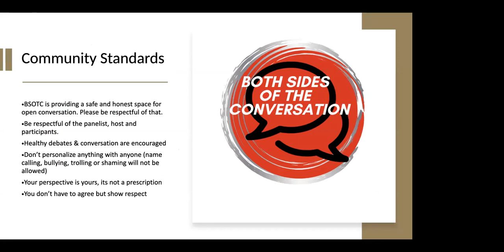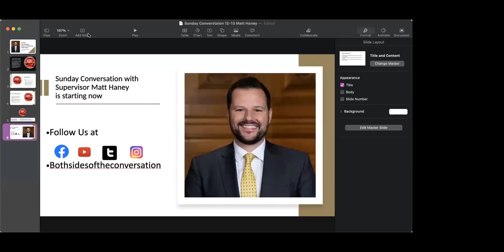Sunday Conversation: Supervisor Matt Haney - 12/13/20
This Sunday Conversation is with San Francisco District 6 Supervisor Matt Haney. District 6 in San Francisco covers the Tenderloin, Civic Center, Mid-Market, SOMA, Yerba Buena, Rincon Hill, South Beach, Mission Bay, and Treasure Island neighborhoods. Supervisor Walton will be discussing his district and what is going in the city of San Francisco.

Follow Both Sides of the Conversation on all social media platforms (Twitter, Instagram and Facebook) @Bothsideoftheconversation.

Sunday Conversations are held every Sunday starting at 2pm PT.